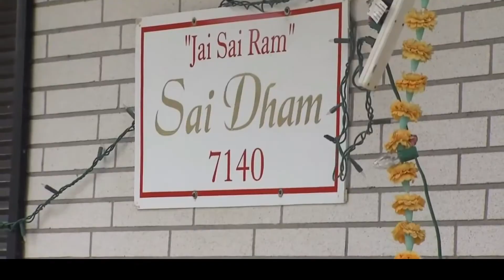معجزات بوذية وهندوسية (عندما تحركت تماثيل بوذا) ... Buddhist and Hindu miracles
معجزات بوذية وهندوسية 00:00
أولا: معجزات بوذية 00:04
ظهور بوذا في السماء 00:06
تماثيل بوذية تتحرك معا بالمعبد 00:20
ثانيا: معجزات هندوسية 06:43
ثماثيل هندوسبة تشرب لبن البقرة 06:49
تماثيل هندوسية تتحرك 08:41
ظهورات هندوسية 10:51
ظهور نار على الأرض أمام الناس 12:02